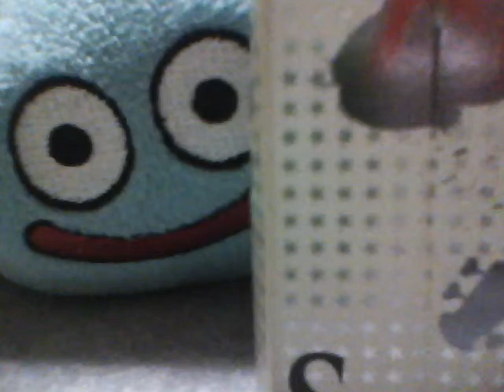ヘビーハート オコト オリジナル曲 ギターロック